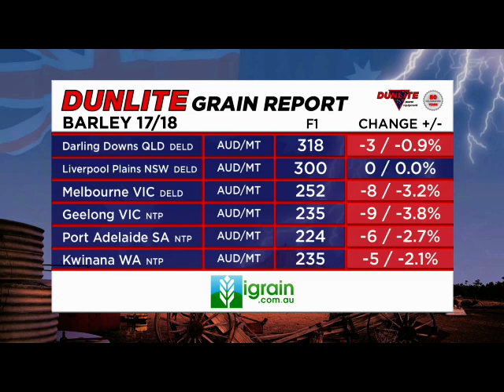Dunlite Grain Report - powered by igrain 17/10/2017